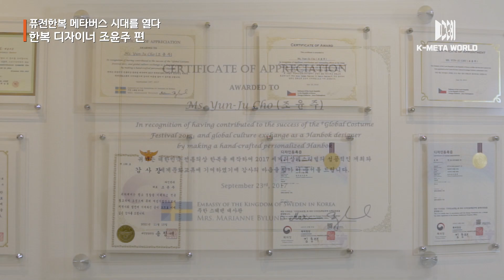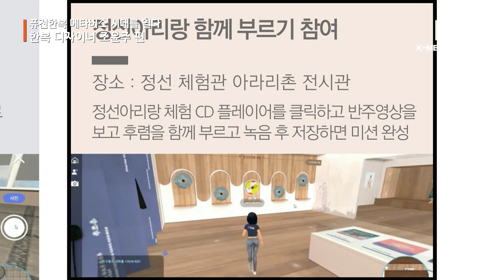퓨전한복 메타버스 시대를 열다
★ K-메타월드 오픈 특집기획★
K-메타월드 정선관에 위치한 아리랑 전시관에 접속하시면
다인한복 조윤주 디자이너의 퓨전 한복을 메타버스에서 체험할 수 있습니다.
11월 한달 동안, 한국문화체험 이벤트에 참여하시면
K-Beauty, K-Fashion, K-Food, 스타벅스 기프티콘 등,
푸짐한 상품도 받아가실 수 있습니다.

메타버스, 공공서비스의 시작!!
참여기업 : 아리랑TV, 자이넵스, 럼퍼스, 살린, 지티커넥트, 펄스나인,
석세스미디어 그리고 (사)한국재능기부봉사단